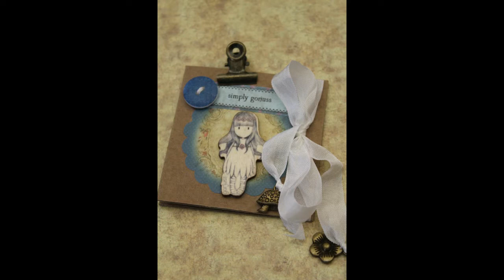Gorjuss Mini Book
Cariena could not resist these cute Gorjuss Embellishment & Charm Kits! CarienaCreates a little mini book for a friend, quick and easy - no mess and no fuss!

»LPPB0003 – Lady Pattern Paper Kraft Plain Cardstock Pack (20 Sheets)